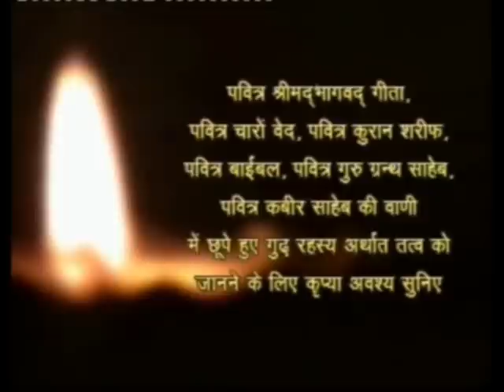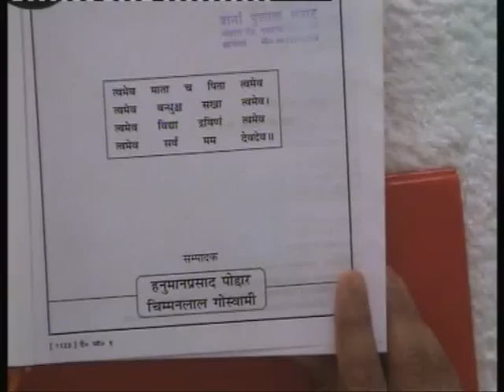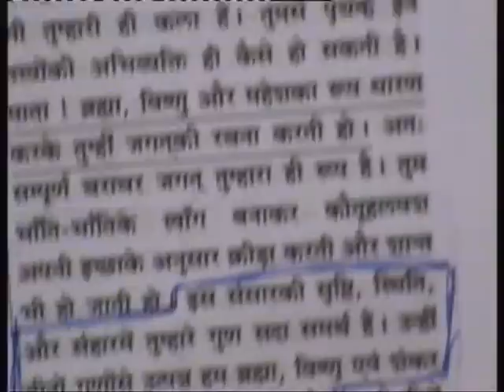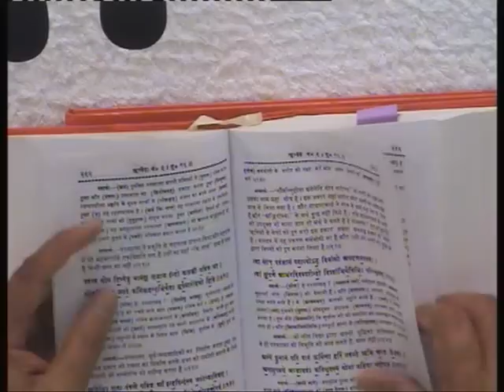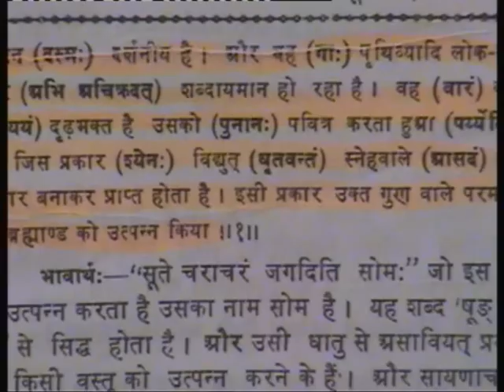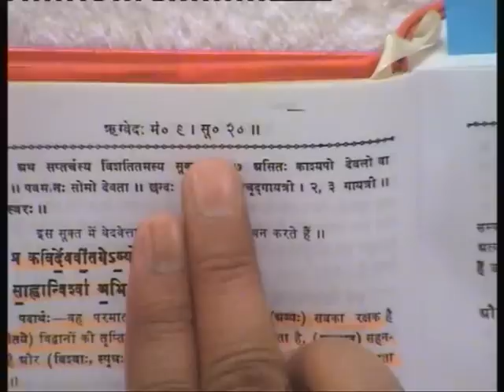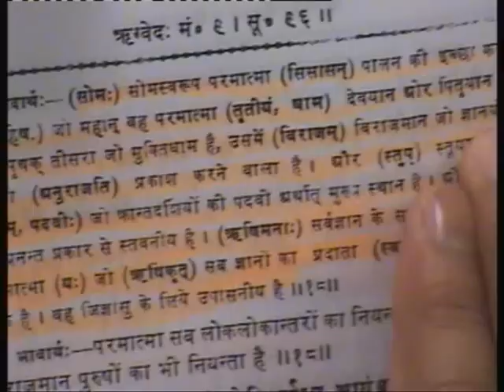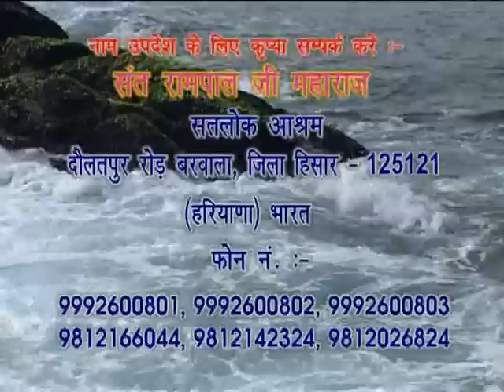Barwala Satsang 07/10 ( 29 to 31 Jan 2010 )